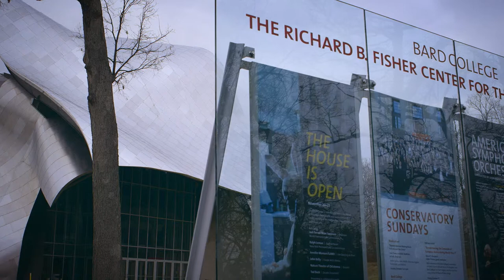American Symphony Orchestra (New York City) Short Film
Leon Botstein, Musical Director of the American Symphony Orchestra (ASO) discusses ASO’s mission “to offer concerts of great music within the means of everyone,” and the orchestra’s unique approach to extend the audience experience beyond popular repertoires. By connecting each program to a theme relevant to today’s culture, politics, and art. The short video highlights the amazing mission and educational undertones embedded in a magnificent experience.